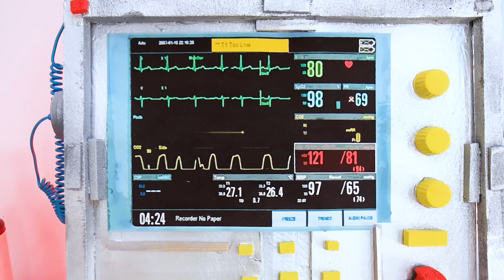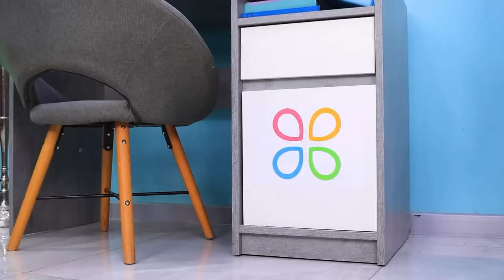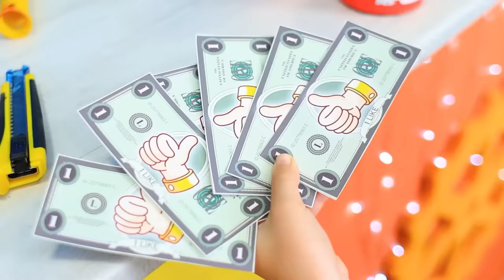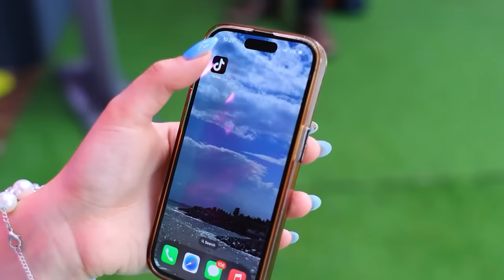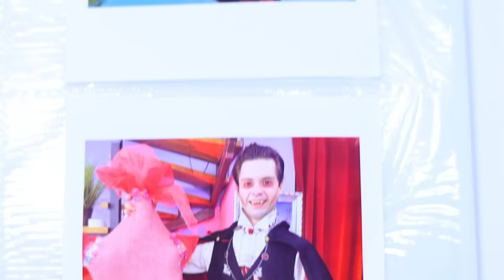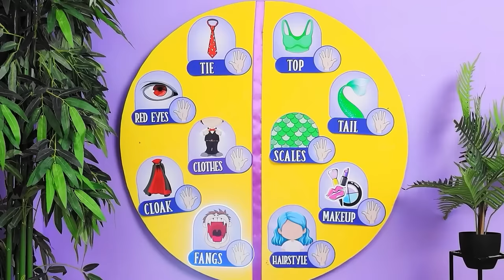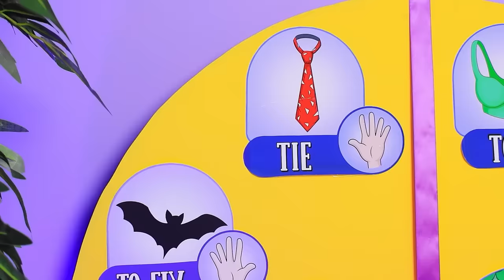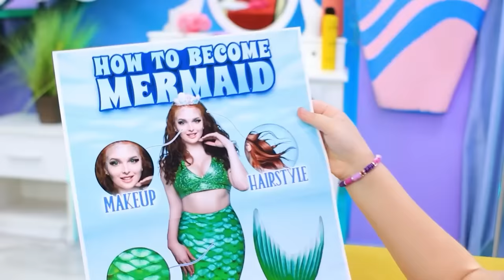Transformation de La Petite Sirène dans la Vraie Vie! Comment Devenir un Vampire!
Dans cette vidéo YouTube enchanteresse et magique, nous plongeons dans le monde fascinant de la transformation ! Rejoins-nous pour "Comment devenir une sirène ! Mon frère est devenu un vampire partie 3 ! Transformation de sirène". Regarde un père vampire dévoué guider son fils à travers le mystérieux processus de transformation en vampire, tandis qu'une mère sirène envoûtante dévoile les secrets de la transformation en sirène pour sa fille. À l'aide de gadgets ingénieux et d'un maquillage hypnotisant, assistez au parcours incroyable de deux transformations extraordinaires qui vous laisseront sous le charme ! 🌊🦇✨ Ne manque pas cet épisode captivant de changements et d'émerveillements surnaturels !